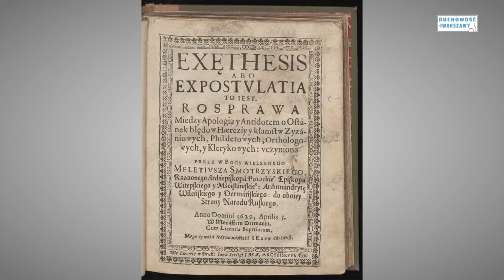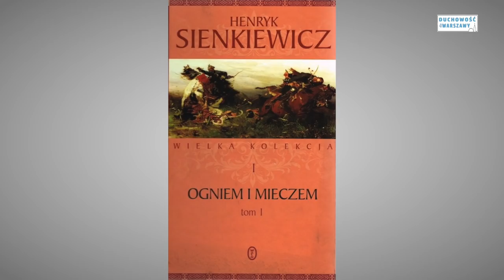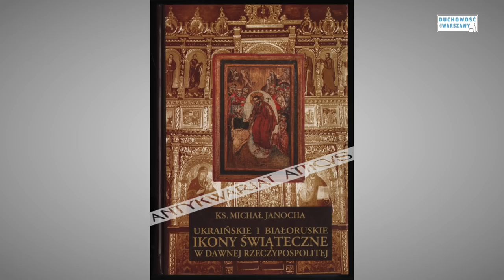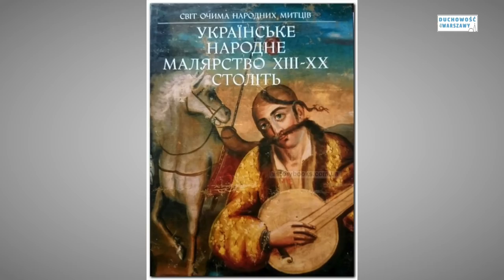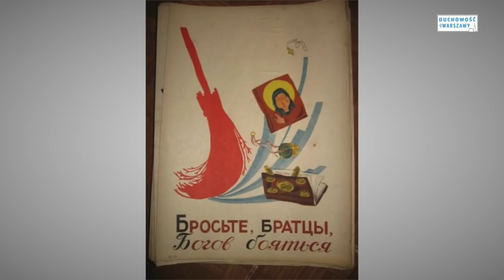Zrozumieć Ducha Ukrainy - bp prof. dr hab. Michał Janocha (UW) oraz ks. dr hab. Marek Blaza SJ (AKW)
Duchowość dla Warszawy - cykl wykładów otwartych Akademii Katolickiej w Warszawie (akademiakatolicka.pl).

W spotkaniu 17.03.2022 wzięli udział: bp prof. dr hab. Michał Janocha (UW) oraz o. dr hab. Marek Blaza SJ (AKW)

Projekt „Duchowość dla Warszawy” został dofinansowany ze środków Ministerstwa Edukacji i Nauki w ramach programu „Społeczna odpowiedzialność nauki” (nr projektu SONP/SN/514405/2021)